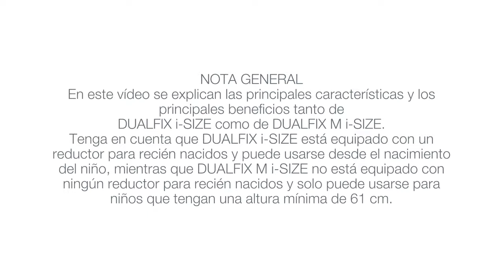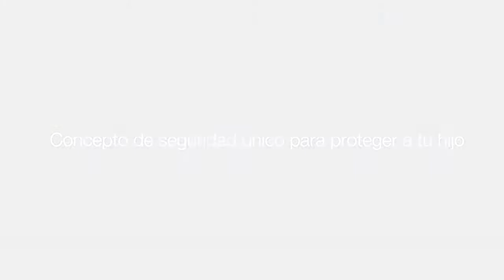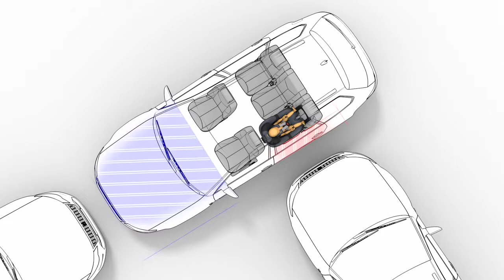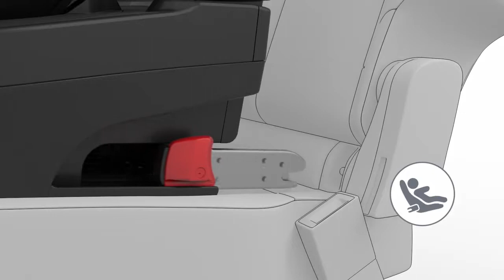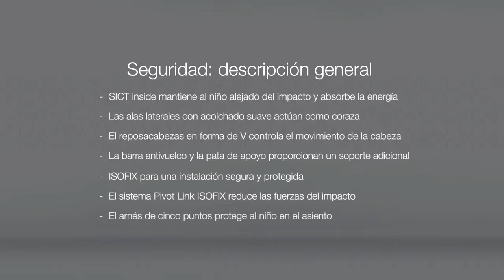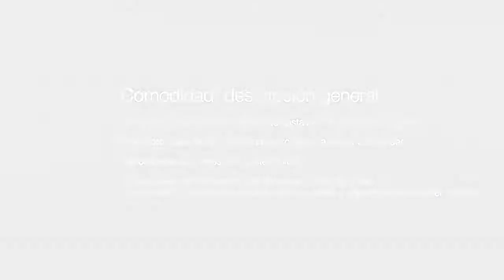Britax Römer DUALFIX i-SIZE y DUALFIX M i-SIZE (ES)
La DUALFIX i-SIZE de Britax Römer es una silla de coche con giro de 360º apta desde el nacimiento hasta los 105 cm o 18 kg (unos 4 años).

La DUALFIX M i-SIZE es la silla de coche perfecta para utilizar después del portabebés, ya que es apta desde los 61 hasta los 105 cm de estatura.